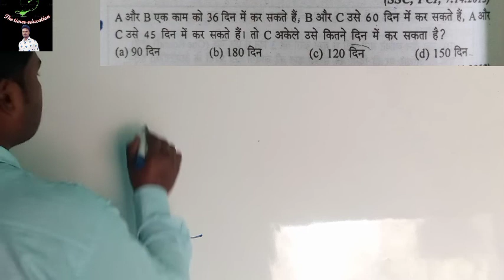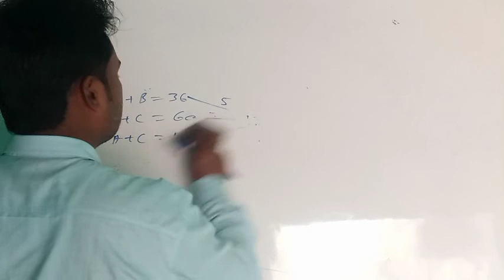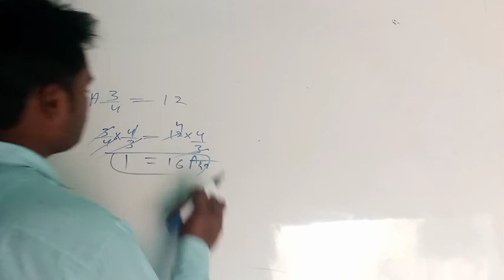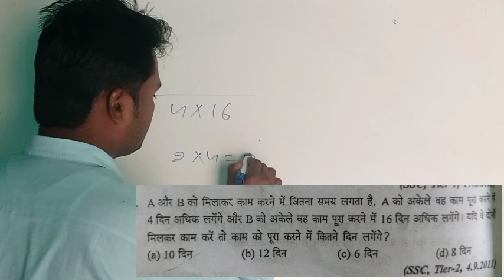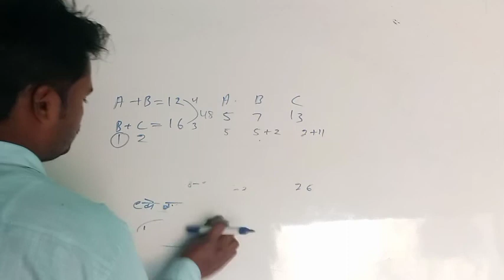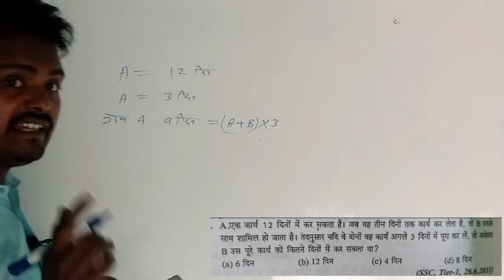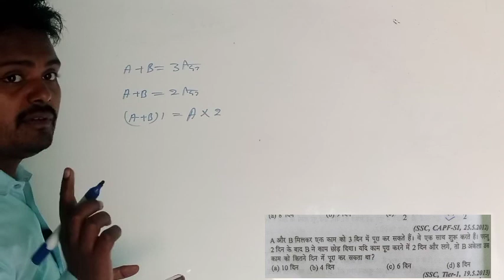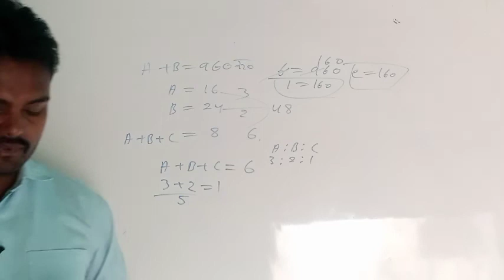work and time for group d up police lekhpal by Dharmveer Sir with concept and tirck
telegram links Hey, I'm using Telegram to chat. Join me!
work and time for up police group d ke liy yeah video help full hai
full video dekhane ke liy niche diy gaye links par click kare

dear friends es video Mai age problem questions ko bahut hi asan concept or trick ke sath samjhaya hai yeh anne wale all exam ke liy bahut hi helpful hai

dosto all comptitive exam ke tayari karne ke liy hamare chennal the times education par vigit karecompound interest multiple solution and short tirck
1# freation methard
2 tree methard
3 ratio methard
WiFi study

dosto all comptitive exam ke tayari karne ke liy hamare chennal the times education par vigit kare